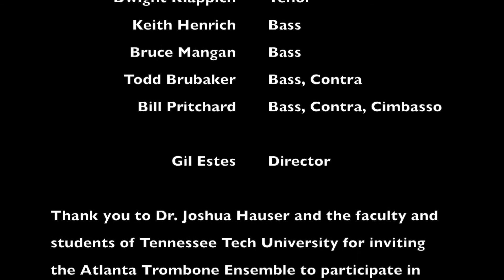Brukner Etude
The Atlanta Trombone Ensemble performing "Brukner Etude" by Enrique Crespo at the Tennessee Tech University Trombone Day event hosted by Dr. Joshua Hauser on April 1st, 2017.